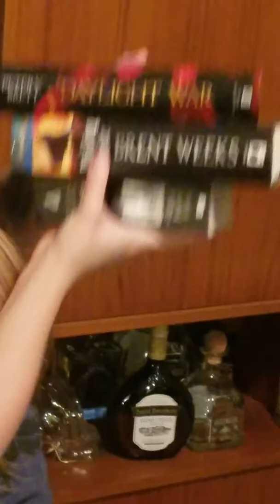Day 6 - Book Spine Poetry | 2018 BookTubeAThon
I'd like to thank Kolton for filming vertically when I asked him to film horizontally, and my friend Brady for allowing me access to his bookcase! Enjoy!

Which poem is best?
1) The Long Halloween
Across the Face of the World
The Name of the Wind

2) Daylight War
The Blinding Knife
The Wise Man's Fear